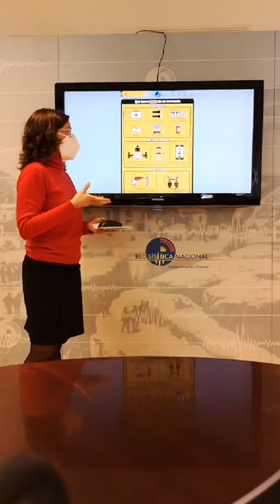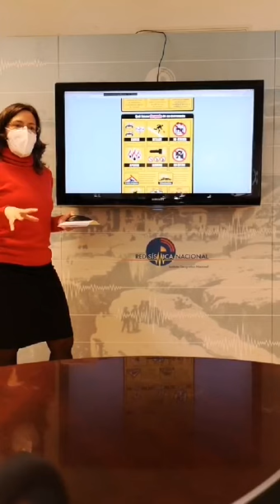Información actividad sísmica en Granada. Enero 2021 - Instituto Geográfico Nacional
⭐ ⭐ Os dejamos publicado el video del directo del pasado 27 de enero de 2021 en nuestra cuenta de Instagram @IGNSpain dónde hablamos sobre la actividad sísmica de enero de 2021 ocurrida en Granada desde la Sala 24 horas de la Red Sísmica Nacional del Instituto Geográfico Nacional.